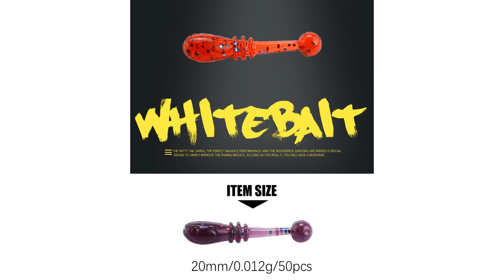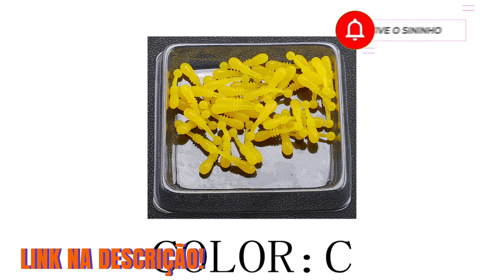A Melhor Isca Finesse? Review Rápido da Isca Soft SuperContinent Whitebait#iscasoft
Você está procurando a isca perfeita para capturar robalos, tilápias e muito mais? Hoje, vou te mostrar um segredo que vai transformar sua pescaria! Conheça a Isca Soft SuperContinent Whitebait – a arma secreta dos pescadores de finesse!

💡 𝗔𝗽𝗼𝗶𝗲 𝗻𝗼𝘀𝘀𝗼 𝗰𝗮𝗻𝗮𝗹:
✓ Link do Produto